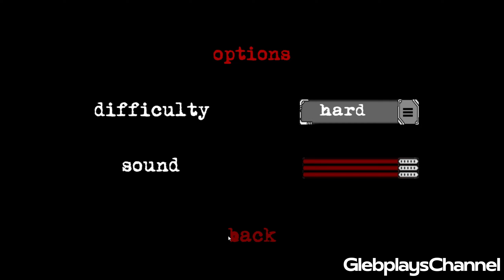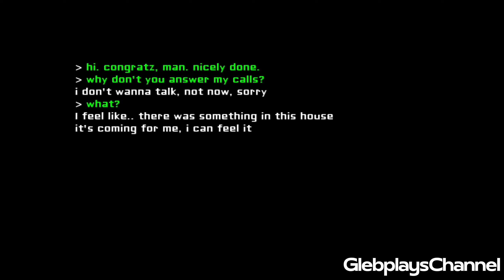Eyes The Horror Game PC Version In Hard Mode But Without Using Eyes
My Devices
- Samsung Galaxy A52 4G
- IPad Pro 4th Gen (2020, 11 Inch Model)

My Editors & Recorders
PC Screen Recorders: OBS Studio/GeForce Experience
PC Video Editor: CapCut
PC Thumbnail Editors: Picsart/GIMP
Mobile Screen Recorders: AZ Recorder, XRecorder & Apple Screen Recorder
Mobile Video Editors: PowerDirector & CapCut
Mobile Thumbnail Editor: Picsart, PixelLab & Polish